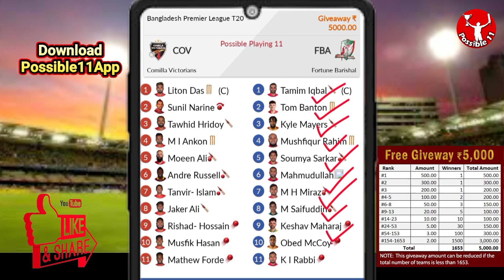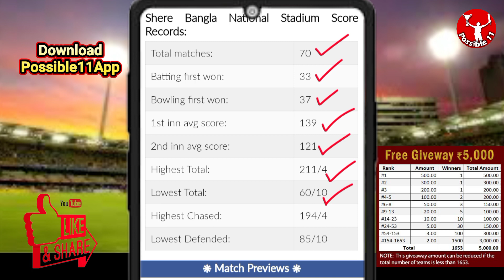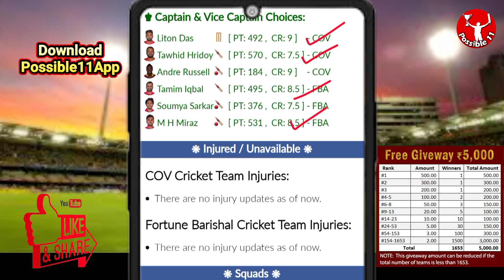COV vs FBA Dream11 Prediction Today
COV vs FBA Dream11 Prediction Today | COV vs FBA Dream11 Prediction

Comilla Victorians vs Fortune Barishal Dream11 Prediction | COV vs FBA Dream11 Prediction | Bangladesh Premier League T20

COV vs FBA Match Prediction

01:30 PM IST
COV vs FBA D11 Team
FBA vs COV Dream11 prediction
COV vs FBA Dream11 team Prediction
COV vs FBA Dream11 analysis
COV vs FBA Dream11 Bangladesh Premier League T20
FBA vs COV Dream11 Bangladesh Premier League T20
COV vs FBA Dream11 experts
COV vs FBA Dream11 Team
COV vs FBA Dream11 team today
Comilla Victorians vs Fortune Barishal Dream11
Comilla Victorians vs Fortune Barishal
COV vs FBA
Dream11 Today Match Prediction
FBA vs COV
FBA vs COV Dream11
FBA vs COV Dream11 team today
FBA vs COV Dream11 today match
FBA vs COV Dream11 team
COV vs FBA Dream11 Cricket
Comilla Victorians vs Fortune Barishal Dream11 prediction
FBA vs COV Dream11 Team prediction
Comilla Victorians vs Fortune Barishal Dream11 team
FBA vs COV d11 team
FBA vs COV Dream11team
Fortune Barishal vs Comilla Victorians Dream11 Team prediction
Dream11 Today Match
FBA vs COV playing 11
FBA vs COV playing today
COV vs FBA T20 today match playing 11
Dream11 team of today match
COV vs FBA Team Updates
COV vs FBA Dream11 today match
COV vs FBA Dream11 today team
COV vs FBA Dream11 today Prediction
Fortune Barishal vs Comilla Victorians Dream11
COV vs FBA Fantasy Team
COV vs FBA Dream11 team of today match
COV vs FBA Dream11 team today match